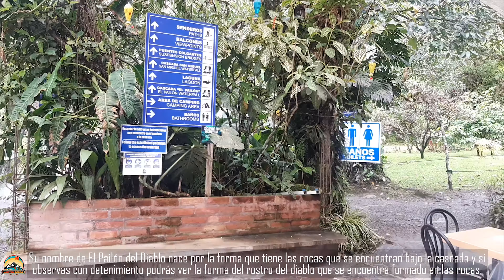El Pailón del Diablo Baños Tungurahua - Ecuador| Aventura Extreme 2021🚀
Conoce el El Pailón del Diablo Baños Tungurahua - Ecuador, se lugar se localiza en la provincia de Tungurahua específicamente en la hermosa Ciudad de Baños en la Parroquia Río Verde de ahí su nombre original de Cascada Río Verde. Tiene una distancia de 17 Km desde la vía Baños Puyo.